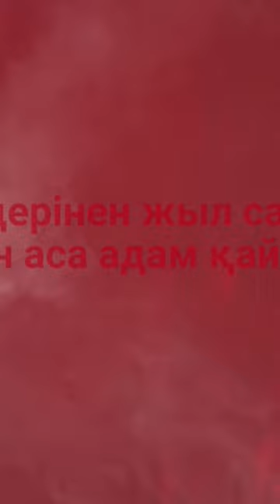Жастық шағыңды темекі түтінімен улама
Жастар арасында однаразка атауымен кең тараған вейп өнімдері адам ағзасына зиян. Сенімен Болашақ қоғамдық қорымен бірлесе түсірген ролигімізді қабыл алыңыздар✓